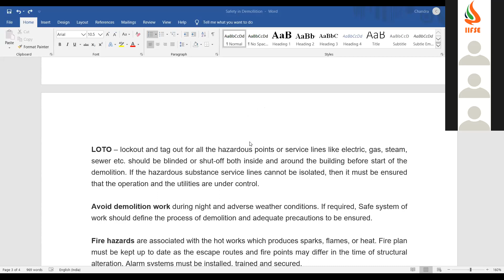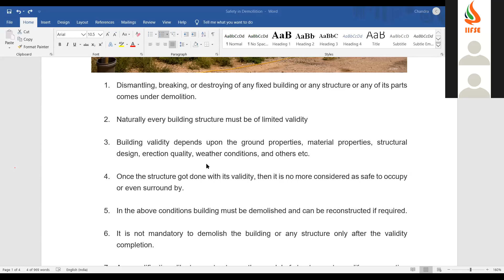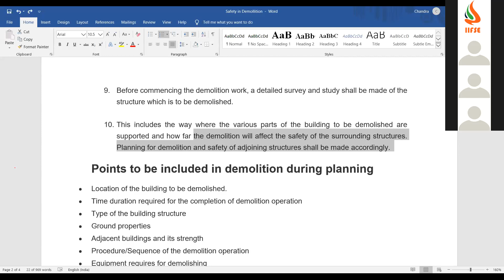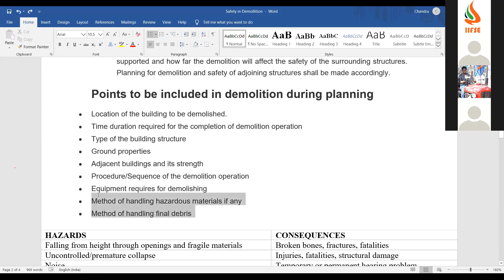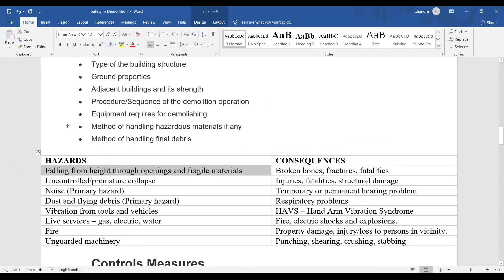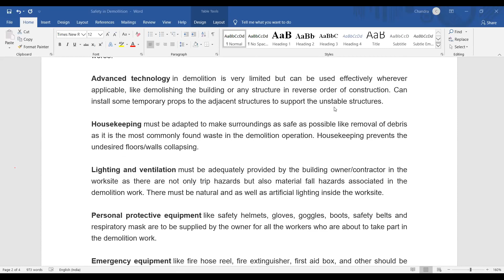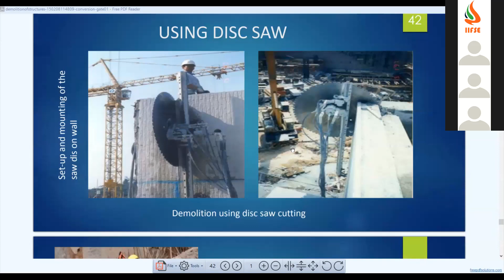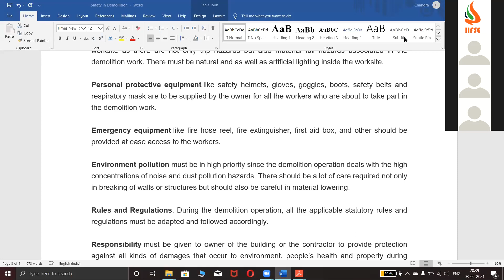SBTET INDUSTRIAL SAFETY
I S 108 SAFETY DEMOLITION WORKS (CONTINUATION) 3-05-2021 ONLINE RECORDED CLASS